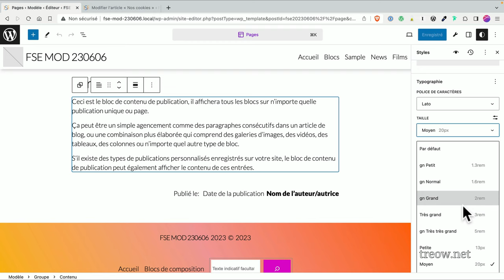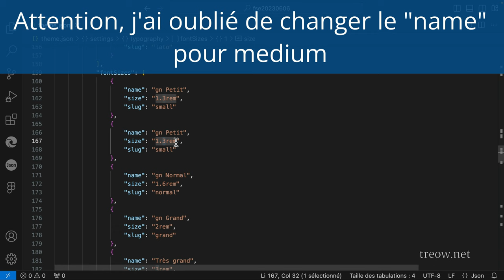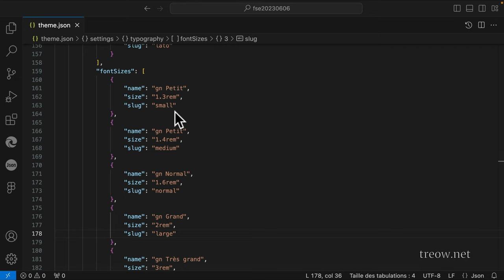Maîtriser les tailles de police par défaut dans l’éditeur de site (FSE)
Maîtrisez les Tailles de Police dans WordPress FSE

Je suis ravi de partager avec vous un extrait exclusif de ma formation en ligne "WordPress 100% Bloc Expert". Cette vidéo rapide vous montrera comment :

- Écraser les tailles de police par défaut dans un thème WordPress FSE.

- Créer plus de 5 tailles sur mesure pour un impact visuel optimal.

- Utiliser efficacement les slugs pour un fonctionnement sans faille.